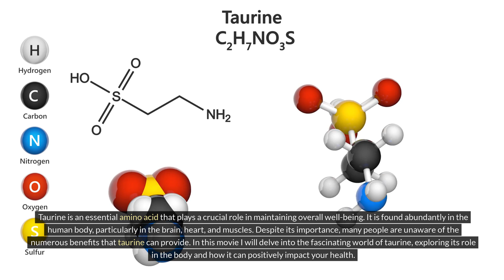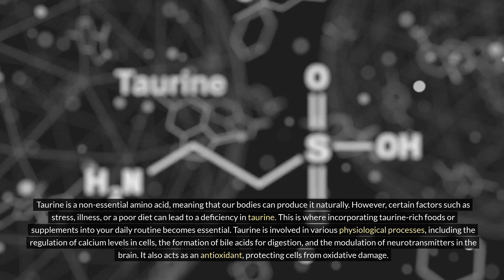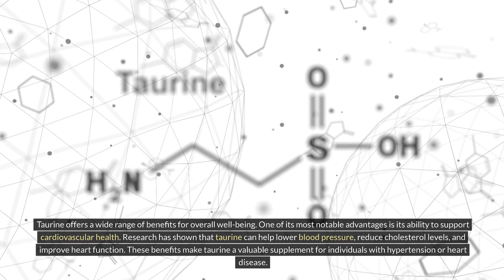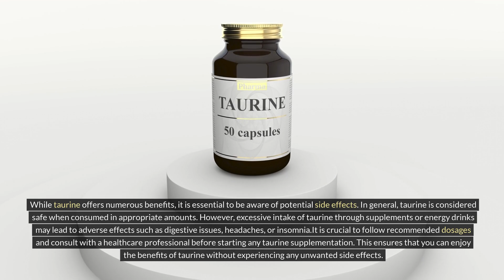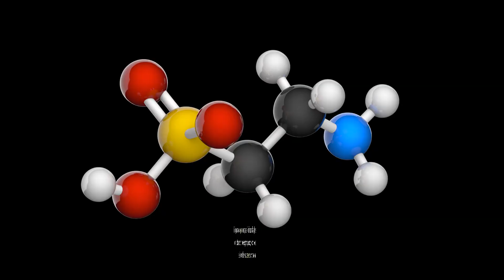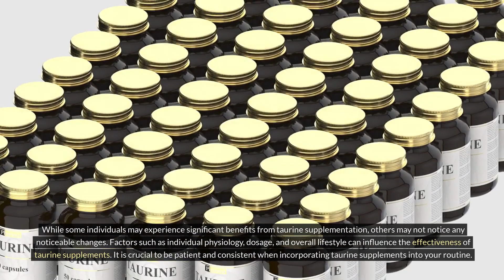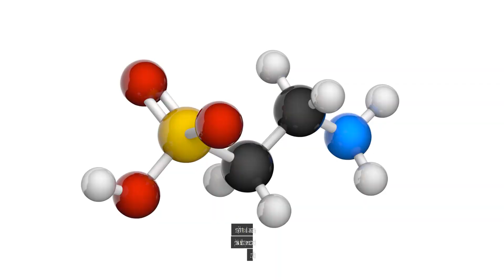The Amazing Benefits of Taurine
In this video, we will be diving deep into the amazing benefits of taurine. Taurine is a naturally occurring amino acid that is found in various foods and is also commonly found in energy drinks. It plays a crucial role in maintaining the overall health of our body.
One of the key benefits of taurine is its positive impact on heart health. Taurine has been found to support cardiovascular function by promoting healthy blood pressure levels and improving overall heart muscle function. It also helps to regulate the heartbeat, reducing the risk of arrhythmias.
Taurine is also known for its ability to support eye health. It is found in high concentrations in the retina, where it helps to protect against oxidative stress and reduce the risk of age-related macular degeneration.
Additionally, taurine has been shown to have a positive effect on exercise performance and muscle recovery. It helps to improve endurance, reduce muscle damage, and decrease muscle soreness after intense workouts.
Furthermore, taurine has been found to play a role in regulating the immune system. It helps to enhance the activity of immune cells, making them more efficient in fighting off infections and diseases.
While the benefits of taurine are numerous, it is important to note that there can be side effects if taken in excessive amounts. It is always recommended to consult with a healthcare professional before adding any supplements to your routine.
In conclusion, taurine offers a wide range of benefits, from supporting heart health and improving exercise performance to boosting immune function and promoting eye health. Incorporating taurine into your daily routine may help improve your overall well-being.